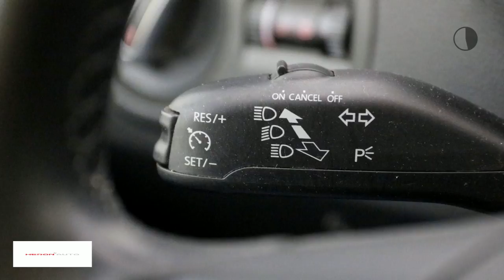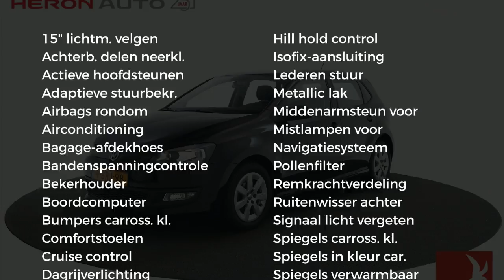Volkswagen Polo 1.2 TDI 75PK 5drs BlueMotion Comfortline Executive Plus | Navi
Gem. verbruik: 3,0 l/100km
Verbruik stad: 4,0 l/100km
Verbruik snelweg: 3,0 l/100km
Emissie: 88,0 g/km
Energielabel: B

Merk: Volkswagen
Model: Polo
Type: 1.2 TDI 75PK 5drs BlueMotion Comfortline Executive Plus | Navi |
Bouwjaar: 2013
Vermogen: 75 kW
Cilinderinhoud: 1.199 cc
Aantal cilinders: 3
Brandstof: diesel
Uitstootklasse: euro 5
Transmissie: handgeschakeld
Gewicht (leeg): 1.050 kg
Max trekgewicht: 800 kg
Carrosserievorm: hatchback (5 drs)
Kleur: zwart

Accessoires:
* 3-spaaks lederen stuurwiel met chromen decorinleg
* 12 Volt aansluiting in de middenconsole
* 15'' lichtmetalen velgen "Groenland", 5,5J x 15
* Antiblokkeersysteem (ABS) inclusief EBV, MSR en ASR
* Bagageruimte-afdekking
* Bagageruimteverlichting
* Boordcomputer
* Buitenspiegels in carrosseriekleur, bestuurderszijde met asferisch glas
* Climatic airconditioning
* Comfortstoelen voor
* Cruise control
* Dagrijverlichting geïntegreerd in koplampen, middels afzwakking van dimlicht
* Dakspoiler achter in carrosseriekleur
* Elektronische wegrijblokkering
* Elektronisch Stabilisatie Programma (ESP)
* Instrumentenpaneel bestaande uit elektronische snelheidsmeter, kilometerteller, dagteller, toerenteller, digitaal klokje, brandstofmeter, koelvloeistoftemperatuurmeter
* Lederen schakelpookknop en handremgreep
* Logo "BlueMotion" op de grille en op de kofferklep
* Metallic en pareleffect lak
* Middenarmsteun vóór met opbergvak en uitklapbare bekerhouder aan achterzijde
* Mistlampen in voorbumper
* Plaatsbesparend stalen reservewiel
* Schijfremmen achter
* Service-interval indicatie
* Snelheidsafhankelijke stuurbekrachtiging (elektro-hydraulisch)
* Stoffen bekleding "Power On"
* Tyre-leak indicator
* Ventilatieopeningen, schakelpookmanchette en verlichtingsschakelaar met mat chromen inleg
* Versnellingsindicator: aanbeveling voor de juiste versnelling
* Volkswagen radio-navigatiesysteem RNS 310 met geïntegreerd kleurenscherm, touchscreen, cd-rom speler voor gelijktijdig afspelen en navigeren, mp3 met titelweergave, gesproken navigatie, GPS ontvanger en dynamische routebepaling
* Zij-airbags
* Zijskirts in carrosseriekleur
Omschrijving:

Aanbieder: